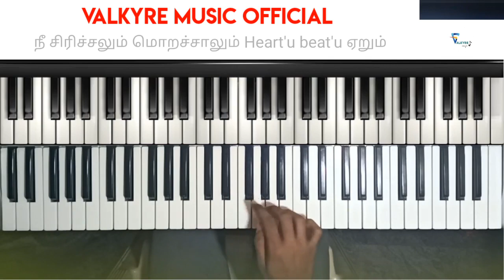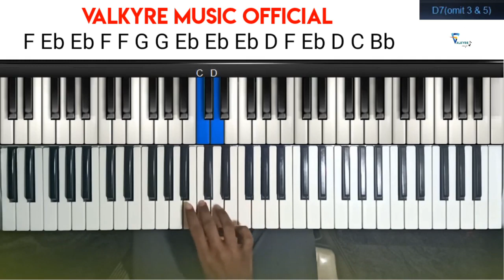Hi Sonna Pothum Keyboard Cover + Tutorial Notes Free download - Comali | Jayam Ravi | Hiphop Tamizha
We present you the keyboard cover and tutorial for the song Hi sonna podhum from the movie Comali.

Tempo - 92

Time stamps:
Song Cover - 0:00
Tutorial - 1:55

FREE PIANO NOTES , MIDI FILE , BACKING TRACK (KAROAKE) AVAILABLE

Comment the songs you need tutorials !!